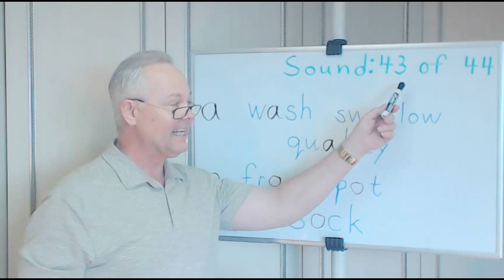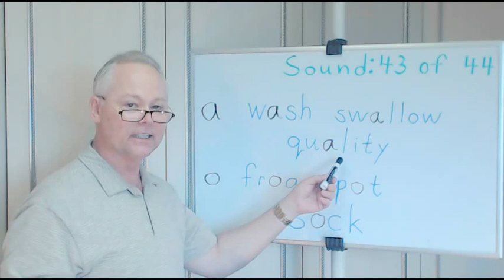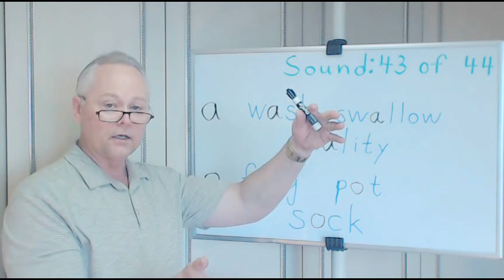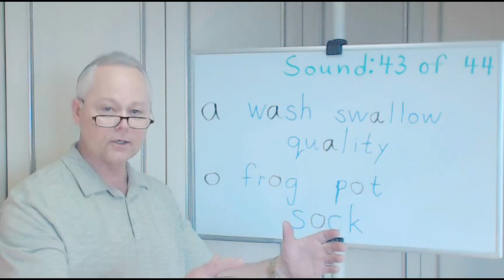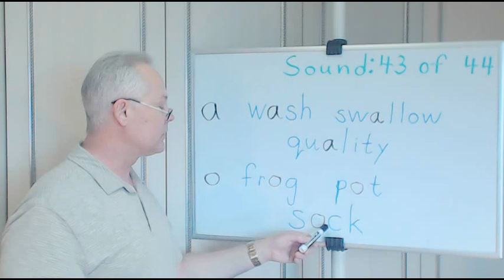How to Pronounce the - a - o - Sound in English - Video 58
Free Live Online English Classes every Monday, Wednesday & Friday at 9:00 PM GMT/UTC+9. In this video: Join me as we explore the 44 sounds that make up American English. In this lesson, we're covering the 43rd sound made by "a," and "o," as they are used in words where they make the same sound. Donate to "Speak American English with Lyman Holton" to help offset operational expenses

How to Pronounce the - a - o - Sound in English - Video 58. Speak American English. You will learn how to Speak English online, here. Lyman Holton (me, your teacher) is a native speaker of American English and will show you how to learn English.